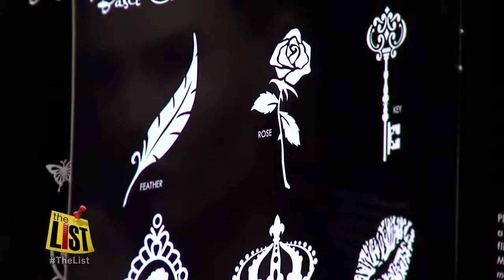Shop Local for Sweet Easter Treats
Before you run out to the super-store to fill the Easter Baskets, there's a list of places to find *Cleveland made* chocolates.
And, there's a new trend in accessories, just in time for prom season